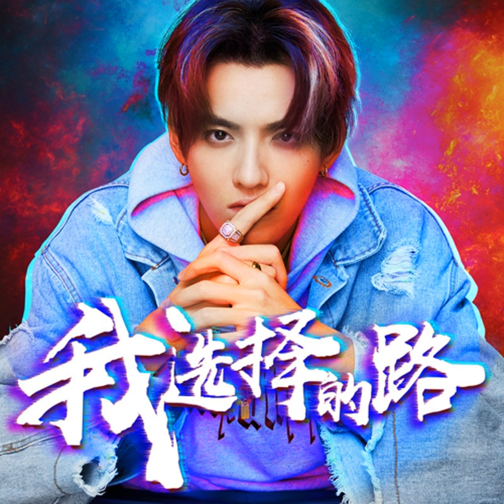[AUDIO] Kris Wu 吴亦凡 - I Choose The Road 我选择的路